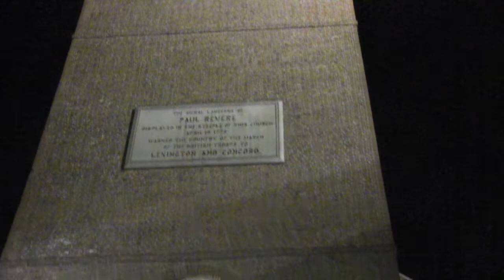2013-04 | Lantern Ceremony - Lighting